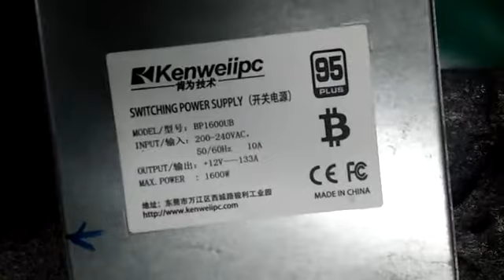REPAIR KENWEIIPC SWITCHING POWER SUPPLY | INGRESS MALAYSIA.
Ingress Malaysia is a leading Industrial Electronic Repairing Company who are servicing the clients worldwide since 2003. We are well established company with profesional team of highly skilled repair engineers.  We are using a very high tech Test Instruments and reputable Fault Finders to repair each faulty parts. Furthermore, we have our own online Job Repair System (JRS) to monitor and update the repair status instantly to the client.

1.       Technical Expertise        - In House
2.       Evaluation/ Assesment -Free
3.       Emergency Repair          - Available
4.       On-Site Repair                 - Yes
5.       Standard Turn Around   - 2-3 days
6.       Repair Warranty              - One(1) year

22A, Jalan SG 9/25,
Taman Sri Gombak,
68100 Batu Caves,
Selangor, Malaysia.

REUSE ●REPAIR●REFUSE●REDUCE●RECYCLE